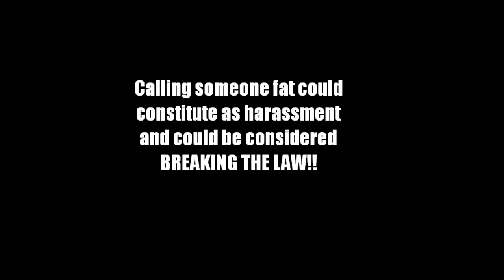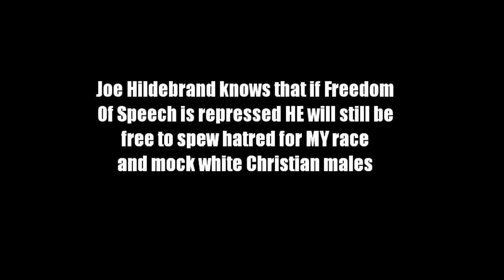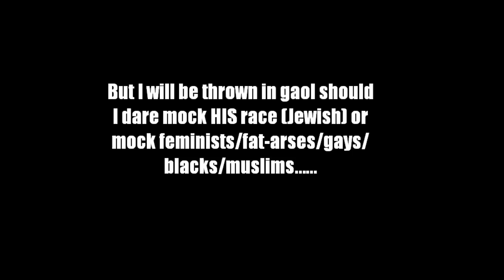Joe Hilderbrand's Attack On Freedom Of Expression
Joe Hildebrand wants to throw 6 millions white people in concentration camps for hurting the feelings of "minorities".